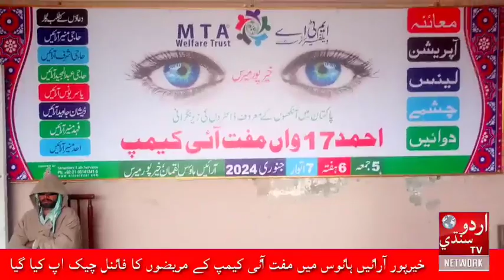Final check-up of the patients of Khairpur Arayen House Luqman free eye camp was done Urdu Sindhi Tv